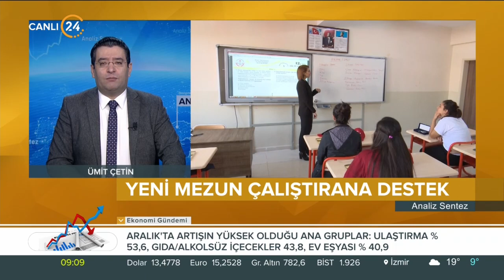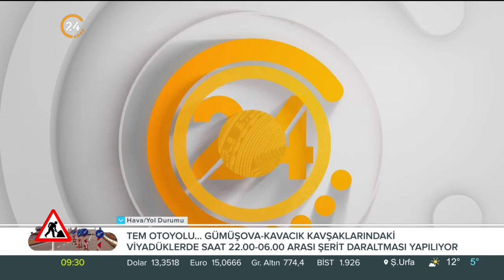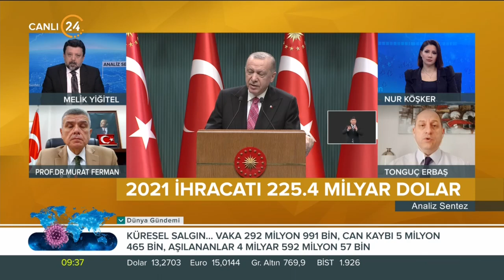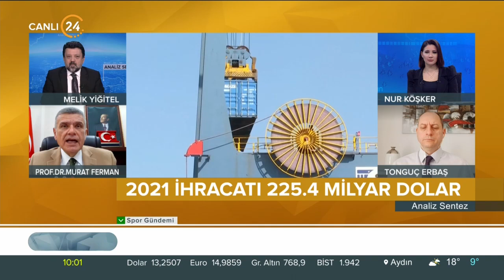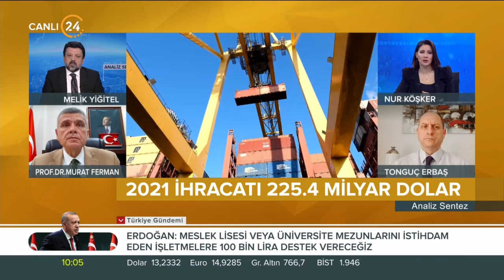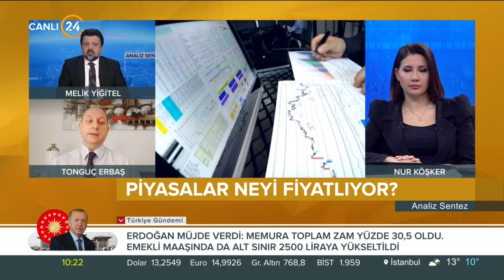Analiz Sentez / Gündemin Analizi - 04 01 2022